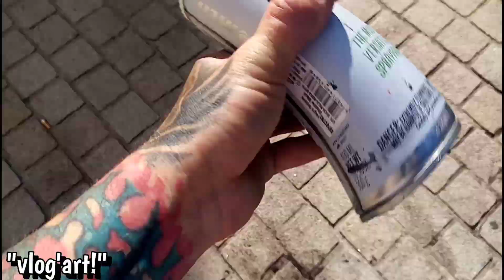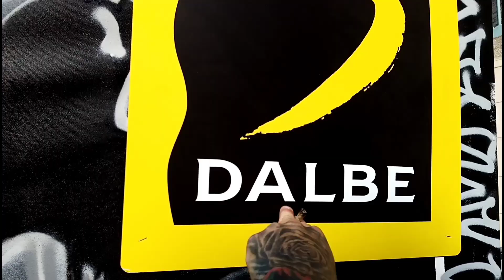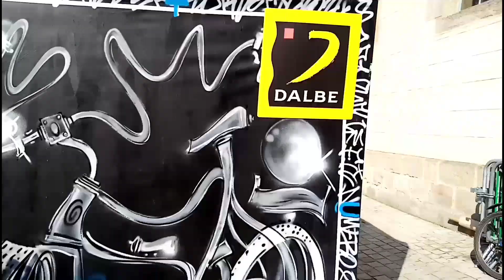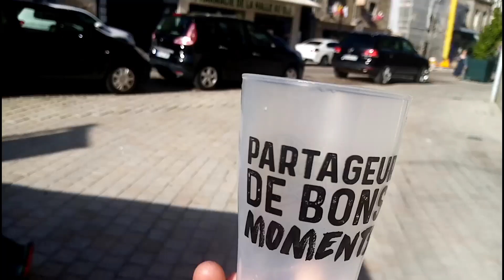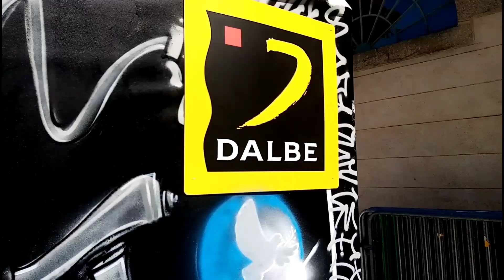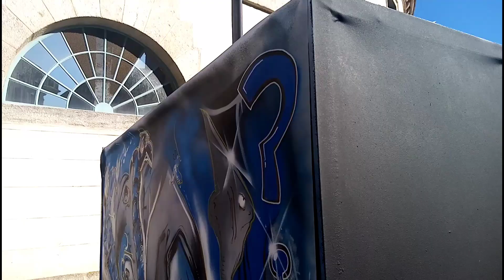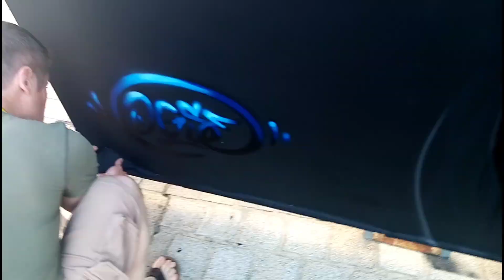le graffiti en légalité!